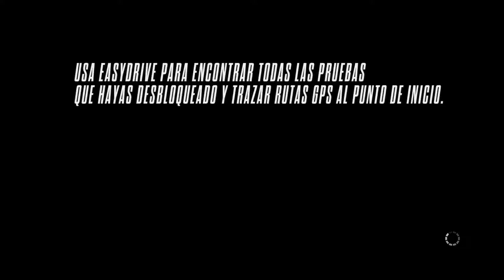Need for speed Rivals PC - ETAPA 8 Carrera final !!! Pagani Huayra Español